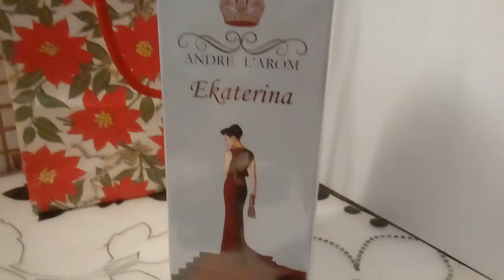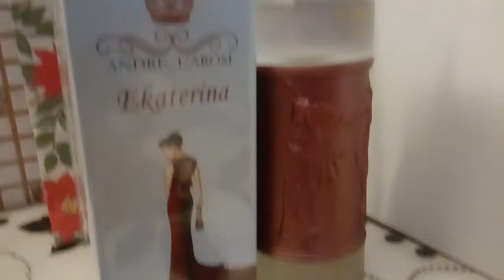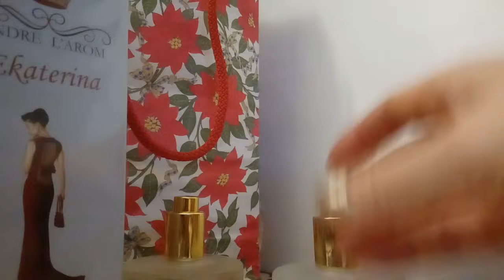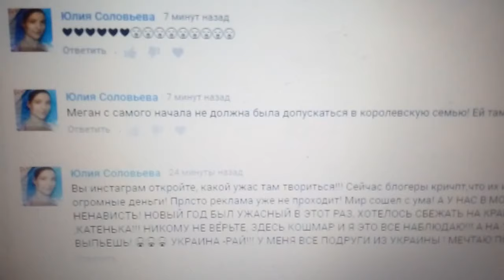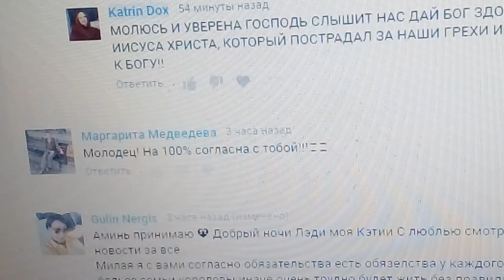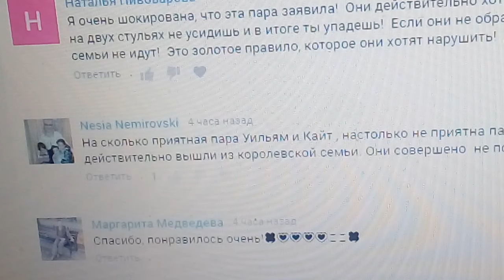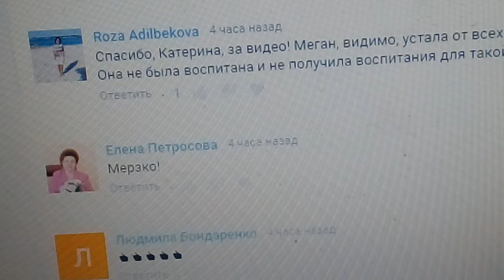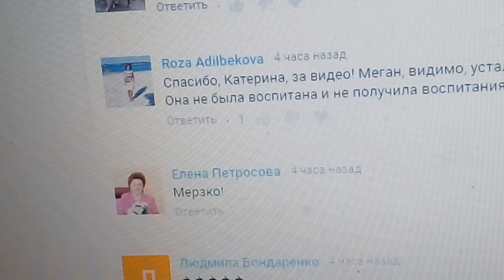ИЗУМИТЕЛЬНЫЙ АРОМАТ - ДВА В ОДНОМ